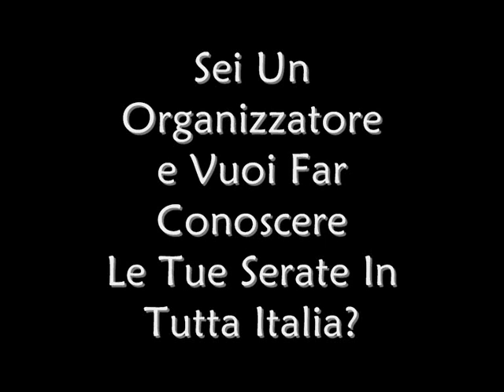Eddie Thoneick Erick Morillo Feat Shena - Nothing Better Original Mix